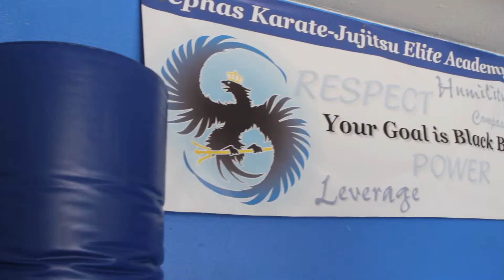CEPHAS KARATE JUJITSU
Professor Willard Cephas teaches in Fullerton, Ca. For information about signing up for classes or to take a free intro class, email
This video also includes techniques from Kaiso Shawn Cephas and Sokie Jay Cephas